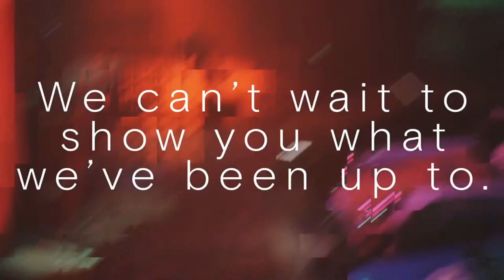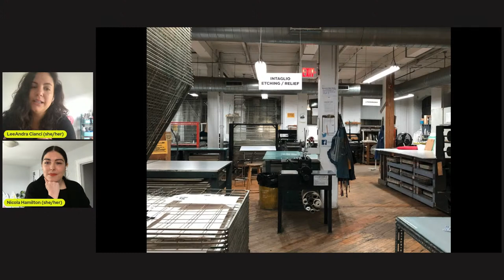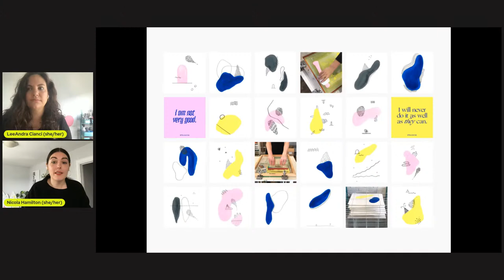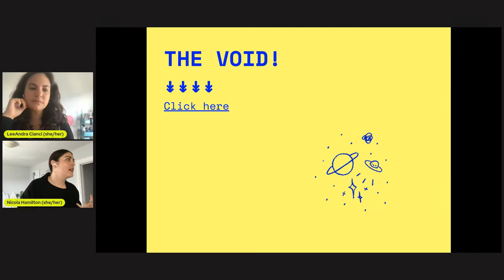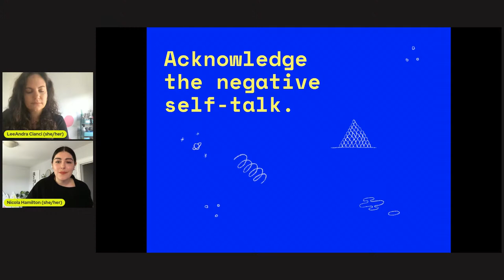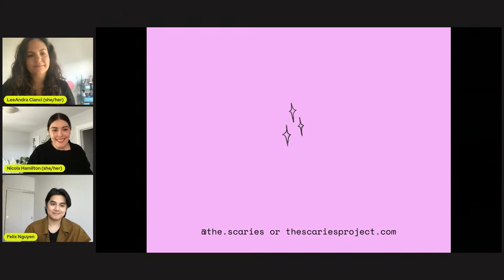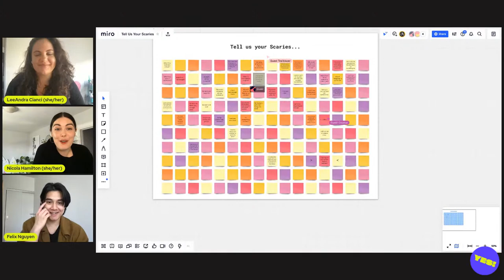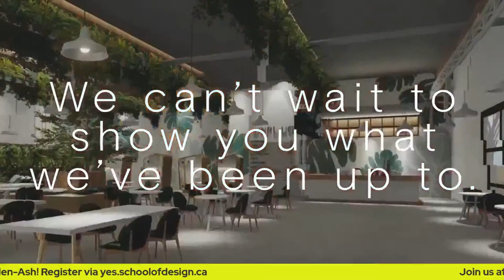YES! Speaker Series: The Scaries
Join us for a conversation with The Scaries on the emotional and tumultuous realities of making work.

The Scaries is a collaboration between illustrator LeeAndra Cianci and graphic designer Nicola Hamilton. As commercial artists, our mandate is to translate our client’s visions into the tangible, to amplify their voices, and to communicate their messaging. Acting as translators, over time, can render us out of sorts with our own unique styles, processes and instincts. Combine that with the hyper-connected age we’re living in—where we’re constantly comparing ourselves to our peers—and that’s a recipe for some serious self-doubt. Join us on an exploration of the emotional realities of making work and the turmoil the process inflicts upon us.

Nicola Hamilton is an independent art director and designer, whose work has been internationally recognized by the D&AD, the Society of Publication Designers, and the National Magazine Awards, among others. She was an art director at Studio Wyse, deputy art director at Chatelaine and associate art director at The Grid. She teaches editorial design at Humber College and George Brown College. She's a Certified RGD and the current President of the Association of Registered Graphic Designers.

LeeAndra Cianci is an editorial and commercial illustrator, whose client list includes The New York Times, Nike, The Globe and Mail and Toronto Life. Her work has been internationally recognized by the Society of Publication Designers, the Society for News Design, and the Canadian National Magazine Awards. She holds a Masters of Design from NSCAD University and a Bachelor of Fine Arts from Mount Allison University. She's also the artist behind @drawing_vicariously and the human behind @lennytheween.

Honest Advice for Designers (from Really Good Designers): YES! Speaker Series

In a commitment to build connections and opportunities for students to engage with design’s visionaries, the School of Design's YES! features a week-long design-focused speaker series. This has been cultivated to provide dynamic perspectives and unique discussion opportunities for members of our community.

'Honest Advice for Designers (from Really Good Designers)’ aims to connect our creative community with those who have impacted design on a local and global scale through a focused thematic-based lecture.